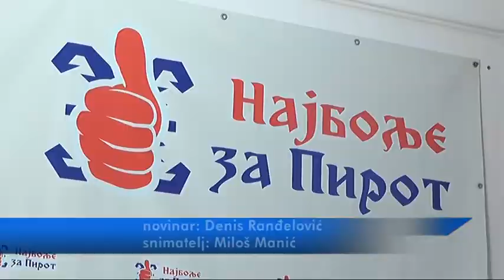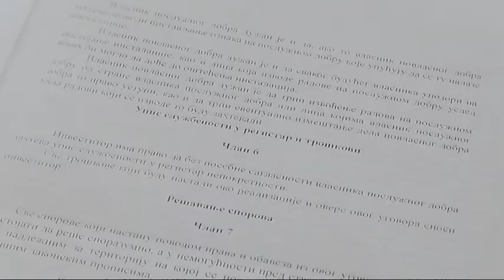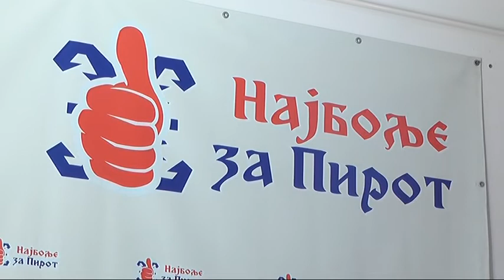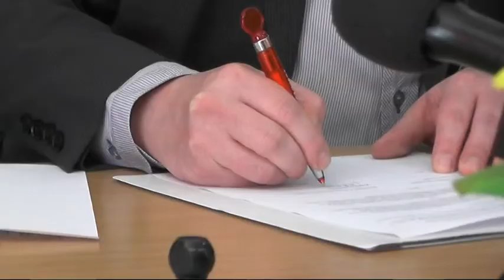NAJBOLJE ZA PIROT O MHE